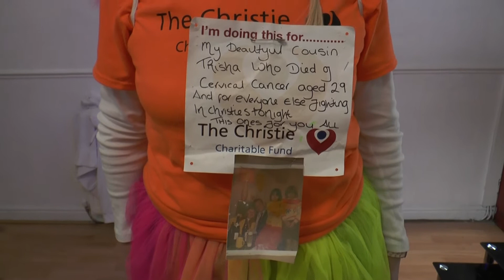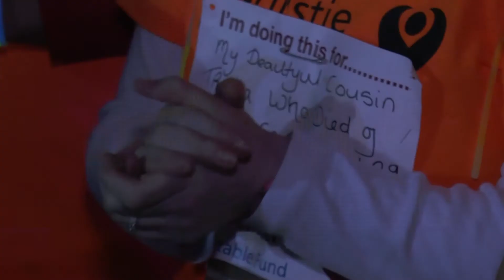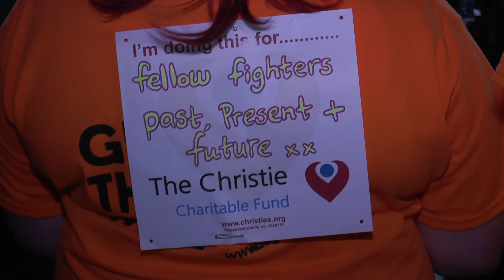The Christie Night of Neon - Quays News 28th October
An event on Saturday night saw over 500 people walk 10k around Salford Quays to raise money for The Christie hospital. Many people there had personal experiences involving cancer. Penny James investigates.